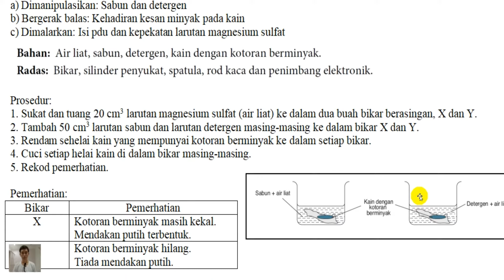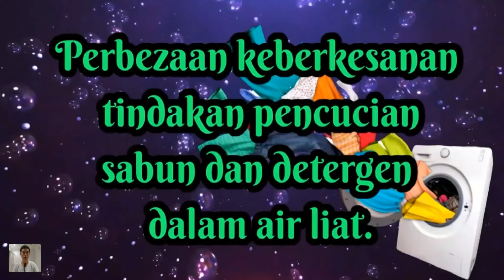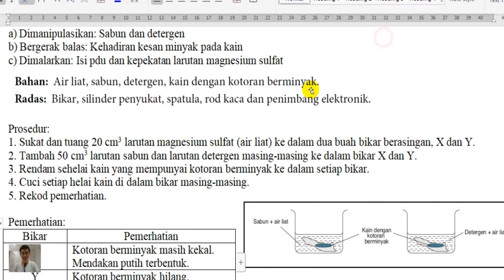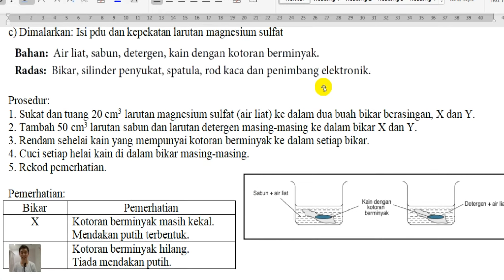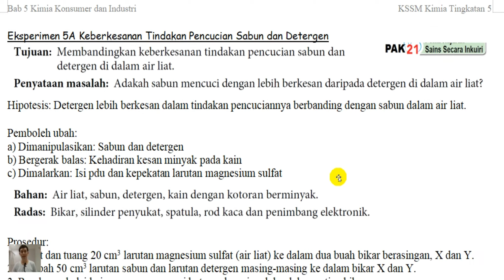T5B5 5.1 Eksperimen Keberkesanan Detergen dan Sabun